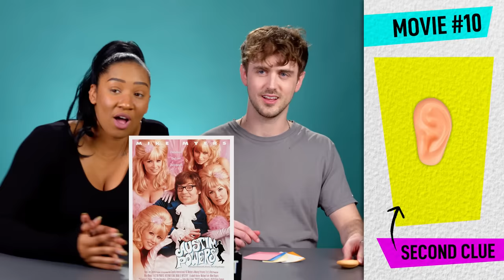Can Adults Guess Iconic 90s Movies From The Props?! | React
How well do you remember iconic 90s movies? We put our reactors to the test to see how many they could get from just the props! Which of these was the toughest to get?

Reactors Featured:
Austin

Producers:
Joe

0:00 Intro
0:28 Movie 1
1:41 Movie 2
3:04 Movie 3
4:33 Movie 4
6:31 Movie 5
7:45 Movie 6
9:35 Movie 7
10:37 Movie 8
12:39 Movie 9
14:11 Movie 10
16:06 Movie 11
17:36 Movie 12
20:11 Movie 13
22:11 Winners